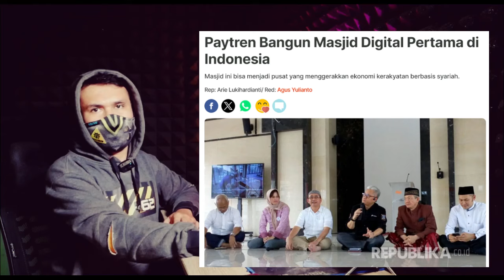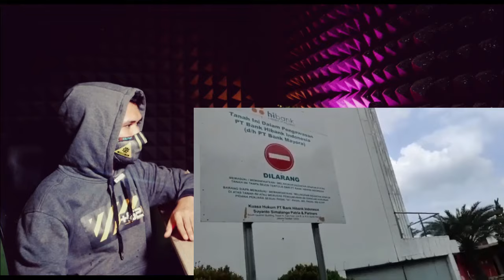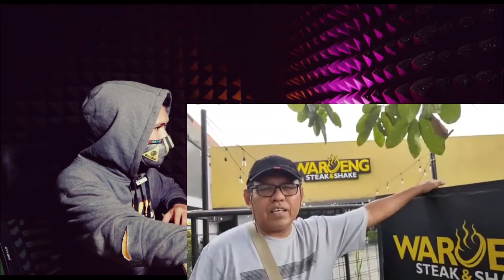YUSUF MANSUR PUNYA WAROENG STEAK SENILAI MILIARAN ‼️ TAPI BANGUN MASJID TINGGALKAN UTANG 5 MILYAR ‼️